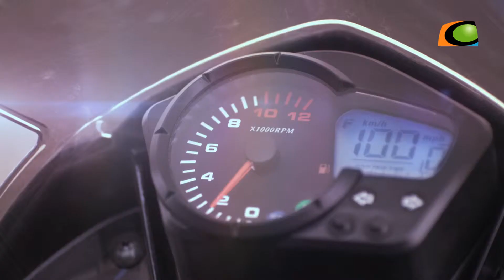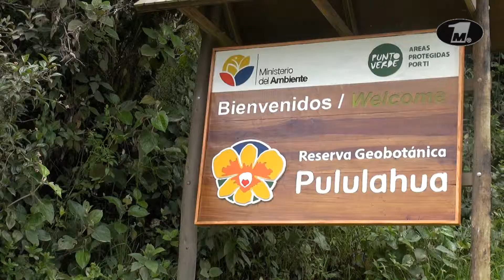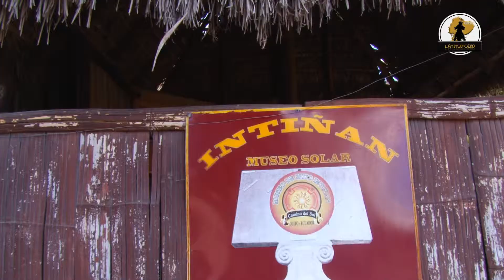Latitud Cero Episodio 1 Parte 2 HD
Este es el primer programa de Latitud Cero, 2da parte...